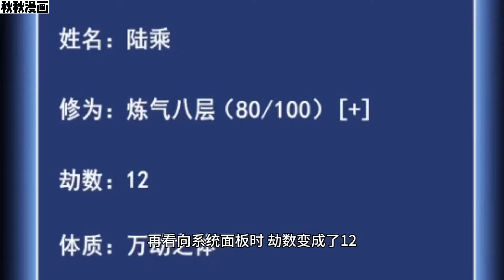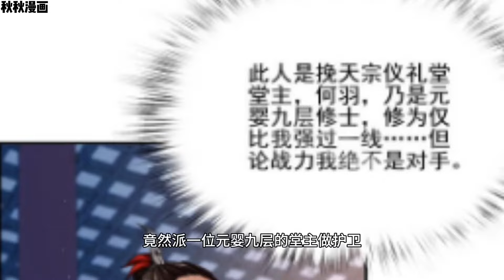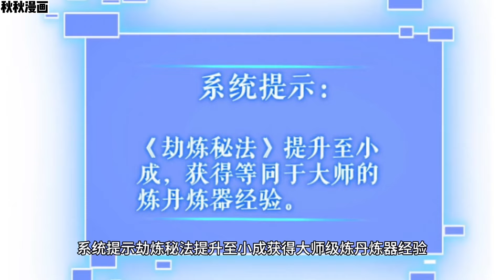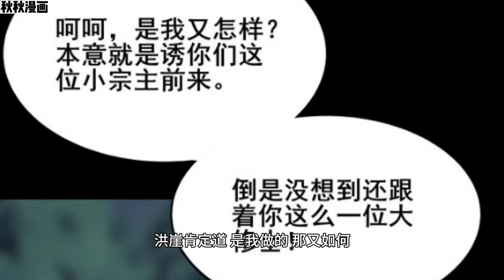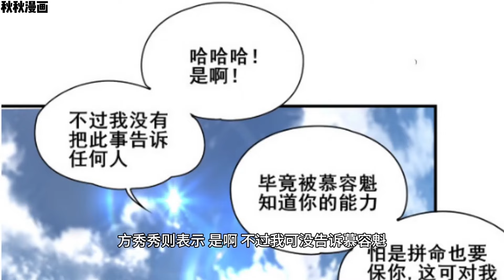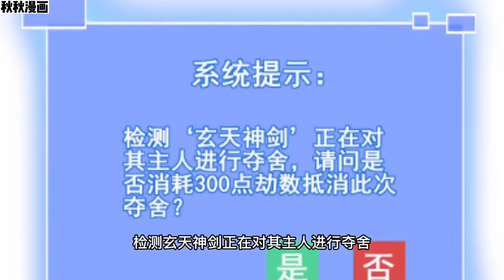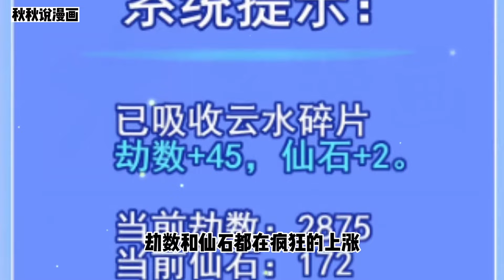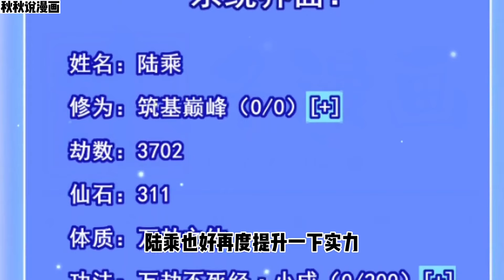神级系统！《从渡劫开始》第1—61合集：神秘系统激活，陆乘立志变强改命，靠渡劫升级！日劫，月劫，绝死劫……是万劫不复？还是逆天崛起？ 天道肃杀凡尘里，浮生因果指掌间。